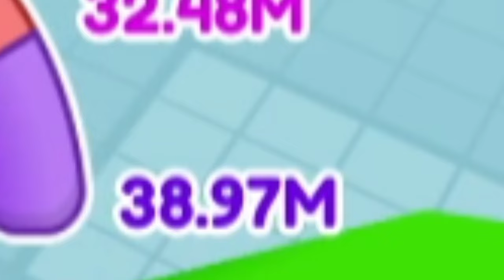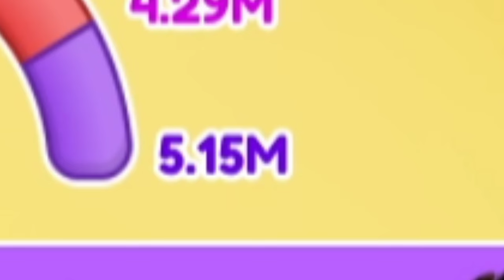Event Spring Town World | HIGH SPEED : 107 M | Flower CAR - Frog King Max & Race Clicker #61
TOP VIDEOS :-😍😍😍